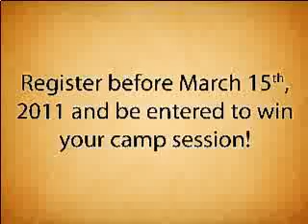Summer Camp 2011 (PVBC)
Check out the summer camp brochure online at pembinavalleybiblecamp.com.  Register before March 15th, 2011 and be entered to win your registration!